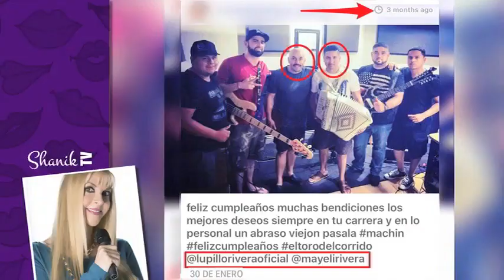ÉL ES EL HOMBRE POR EL QUE LUPILLO Y MAYELI SE DIVORCIAN!!! ShanikTv